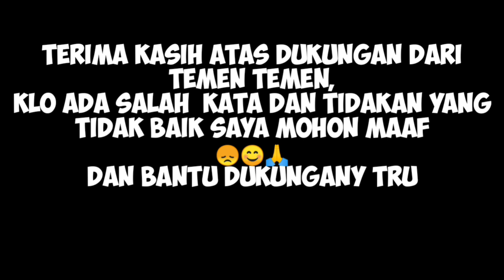🔴 MANOK MANOK MANOKKK || SUPER PEGON CEWEK PUTRA INTAN🅰️ JARANAN LAMPUNG TIMUR PURBOLINGGO 🅰️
🔴 MANOK MANOK MANOKKK || SUPER PEGON CEWEK PUTRA INTAN
🅰️ JARANAN LAMPUNG TIMUR PURBOLINGGO 🅰️

cewek kesurupan viral,
putra intan latihan,
kuda lumping kesurupan,
kuda lumping,
jaranan terbaru,
jaranan barongan,
legowo putro,